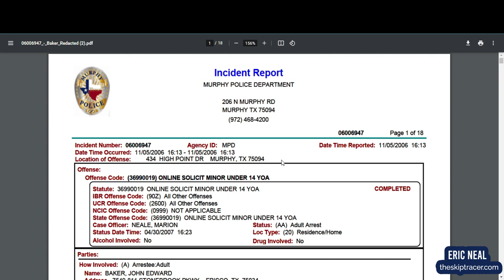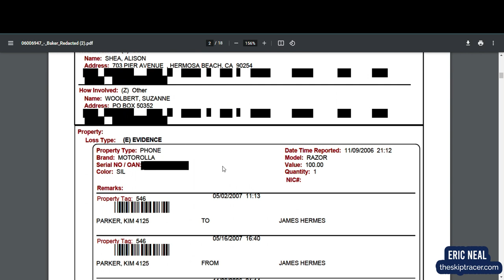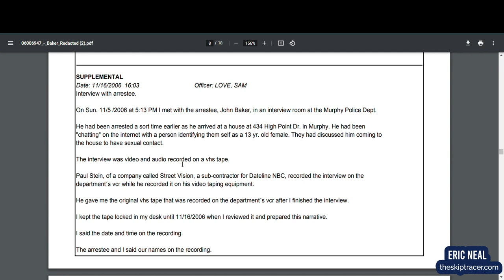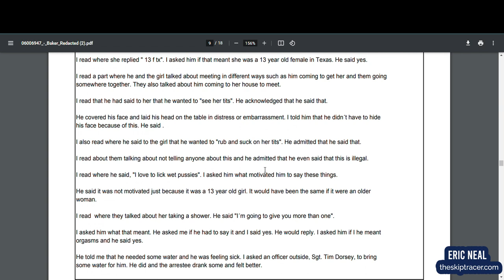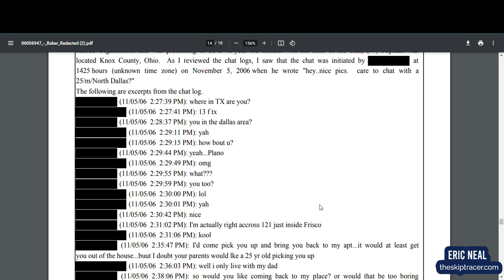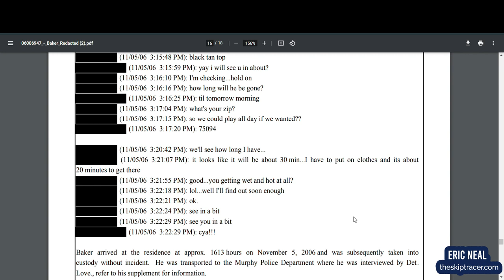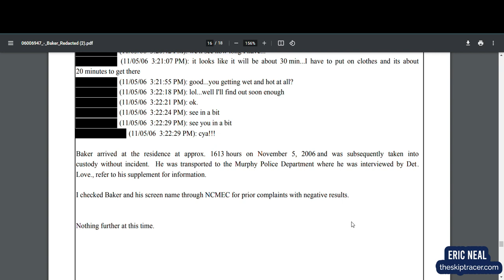John E Baker Unaired TCAP Predator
John E Baker is one of the asked for unaired predators.

Favorite Physical Products:
Atto Digital Mini Recorder
Atto Digital Tile Recorder